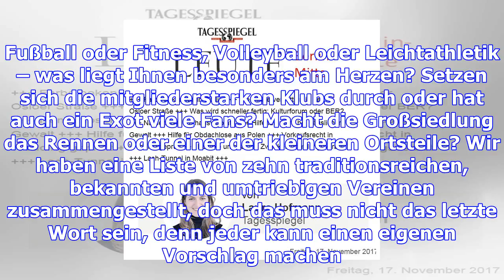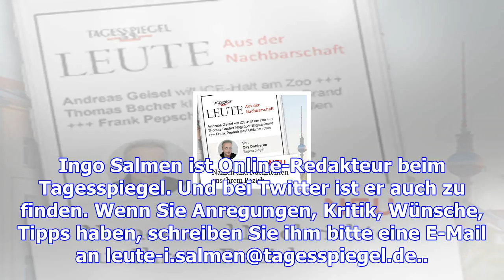Tagesspiegel leute marzahn-hellersdorf | intro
vor ein paar Tagen hat Berlin seine Sportler des Jahres geehrt. Bei den Frauen schaffte es die Helle...